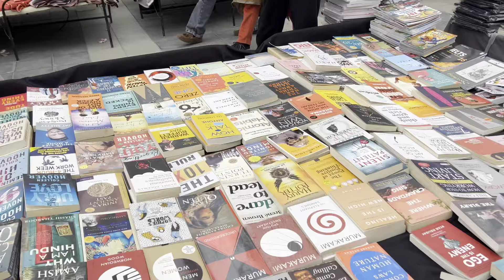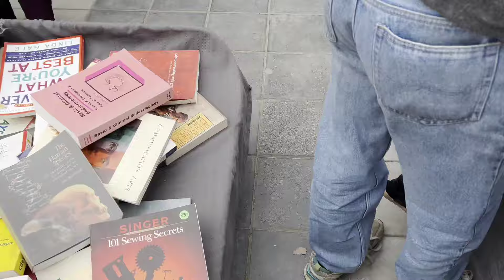Sunday Market | cheapest market of Kashmir | kashmir ka sasta bazar | Biggest market of jk